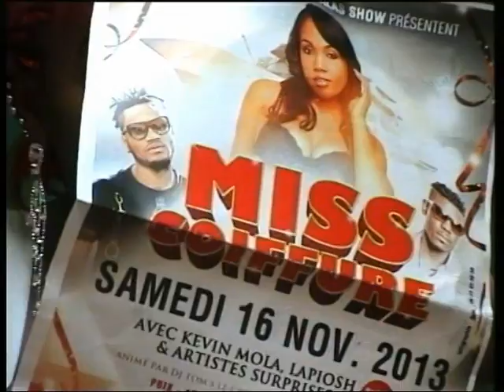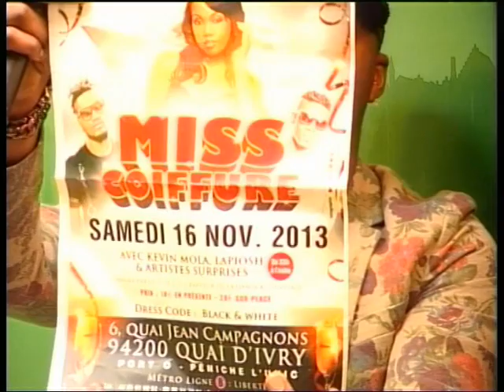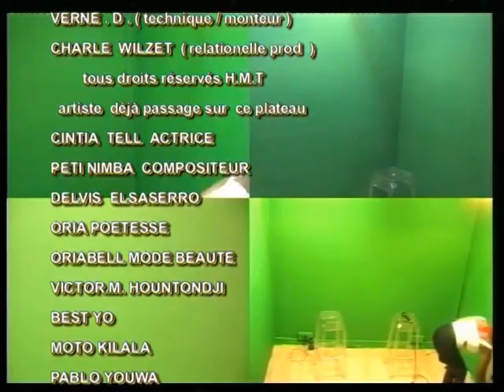La poetesse Nathy Ebriet reçoit Cedric Lalas, Ines kevin et Malcom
A son émission TV Haiti média à Pantin 93500.